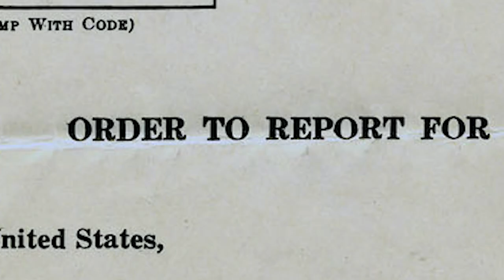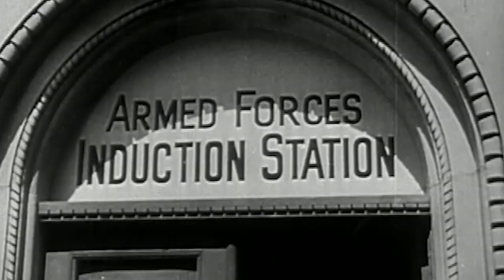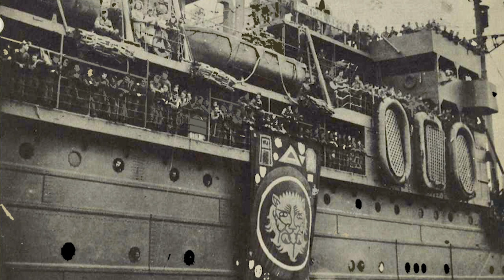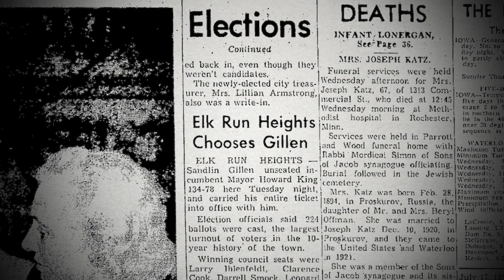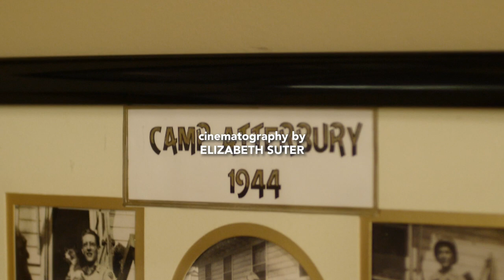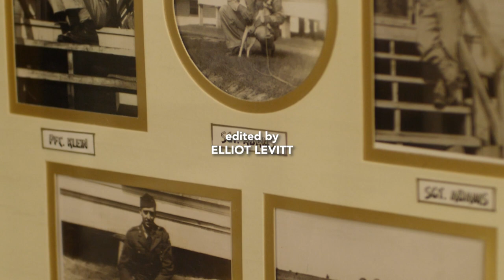Liberation Day was a "Very Happy Day" - WWII Veteran and POW Sandlin Gillen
WWII Veteran Sandlin Gillen served bravely with the 106th Infantry Division during the Battle of the Bulge. During the winter of 1944-45, Sandlin was captured, becoming a POW and enduring little to no food, hard labor, torture, and the bitter cold. With the end of the war in sight, Sandlin recalls his liberation day out of Stalag 9B. He had survived the war and would return home with his fellow comrades to pick up their lives. ⁣

Directed and Produced by: Tracie Hunter
Cinematography by: Elizabeth Suter
Edited by: Elliot Levitt, Old Pine Entertainment
Sound by: William Hickman, Bret Teegarden

Special Thanks To:
Sandlin Gillen and family
Carl Wouters
Richard Lockhart
Camp Atterbury Museum
Matthew Long